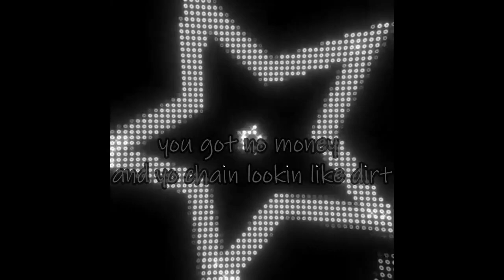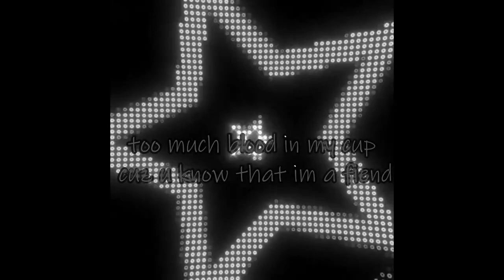lungskull !? // LYRICS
lungskull (@lungskull)